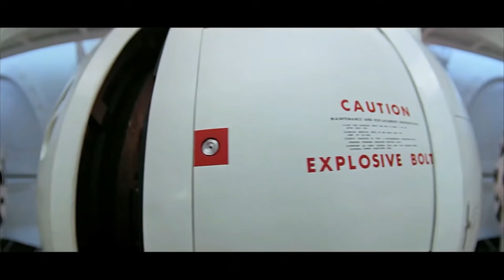New Person, Same Old Mistakes